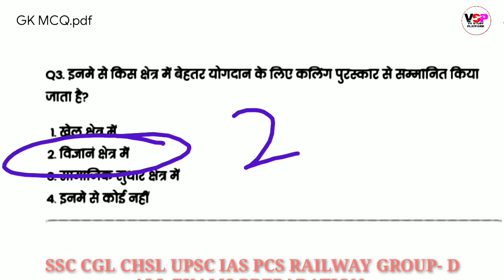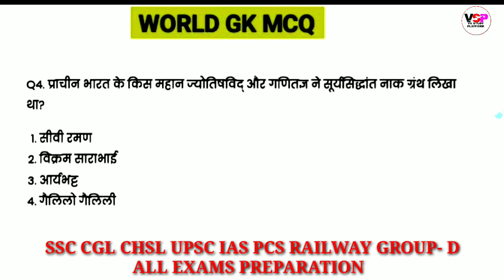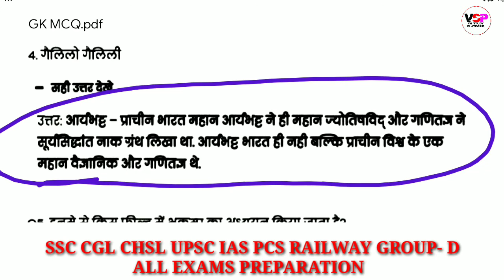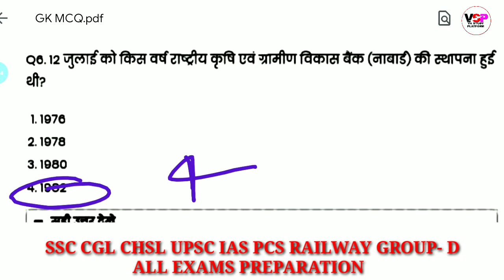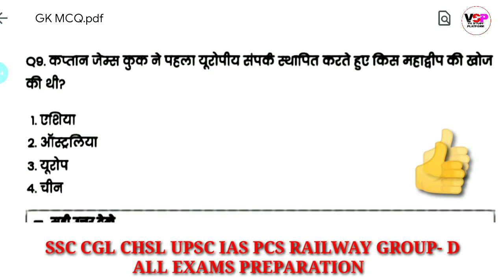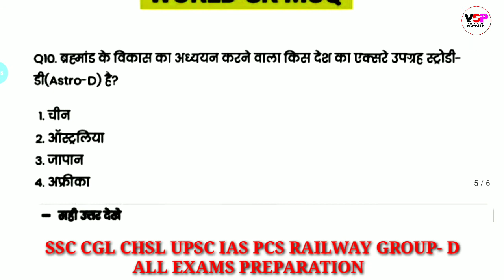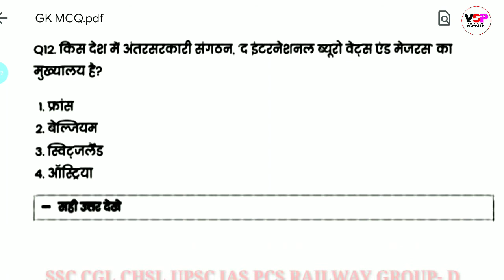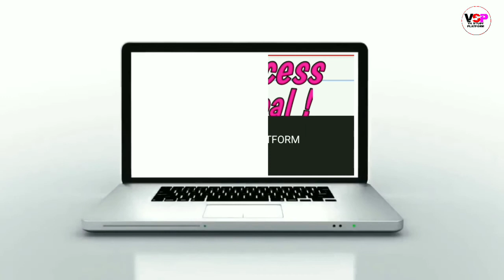WORLD GK MCQ by Karan Sir - GK TRICKS!! OBJECTIVE QUESTION !! VK STUDY PLATFORM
Hello Dears
This video provided World GK MCQ gs section by Karan Sir. This video related gk MCQ. I gave the most important question of your exams
 preparation. You can do and see the questions will be positive.

Top Question in this video.

▶ ब्रह्मांड के विकास का अध्ययन करने वाला किस देश का एक्सरे उपग्रह स्ट्रोडी (Astro-D) D है?
▶ कप्तान जेम्स कुक ने पहला यूटोपीय संपर्क स्थापित करते हुए किस महाद्वीप की खोज की थी?
▶पृथ्वी पर सूर्य उदय हमेशा पूर्व से ही क्यों होता ह हैजा है?
▶ पराश्रव्य तरंगों की सहायता से कौन सा जीव रात में सुरक्षित भमण करता है?

▶Every day, over a billion learning-related videos are viewed on YouTube. Take your knowledge and passion for a subject beyond the classroom, boardroom, or your drawing board and share with audiences worldwide.  so dear student i will sujest you to see the video and education Center VK Study Platform. Study means VK STUDY PLATFORM.